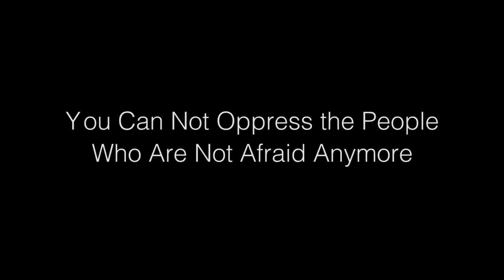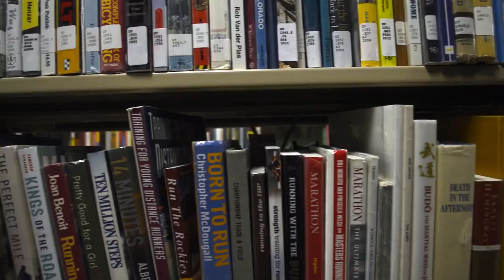Chicano Movement at Adams State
A film by Kaylee Gomez and Christopher Quintana.  Produced for Chicano History and Video Practicum at Adams State University.